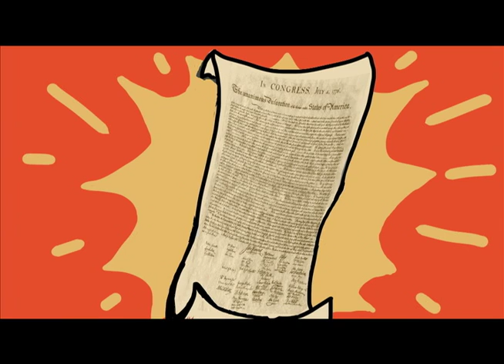Willie Nelson's TeaPot Party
Willie Nelson wants American marijuana smokers to join together and form the Teapot Party: "Our motto: We lean a little to the left."
Mission:  Tax it, regulate it and legalize it!
Original art by Mike Tucker.  Mash-up courtesy of DJ Sounddaddy and Jack Herer's Emperor Wears No Clothes soundtrack.  Produced by Hemp Can Save The Planet.
Long Live Jack Herer & Free Eddy Lepp!